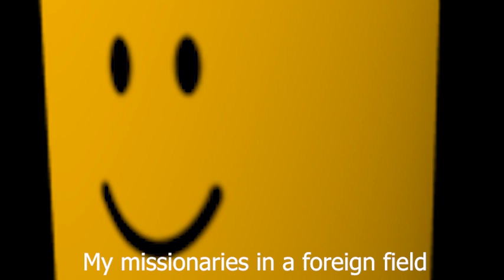Viva La Brick Hill (Official Video) [Feat. Alex *CEO of brick Hill*]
Exactly one year later this song reflects the truth